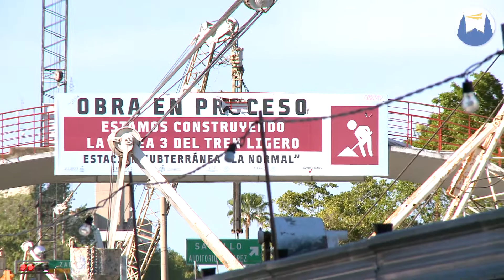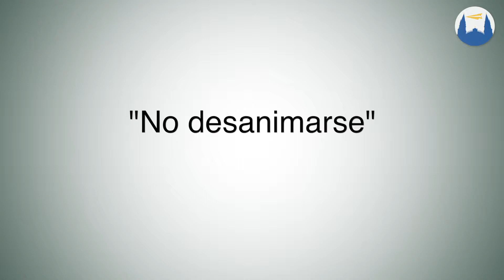"Paciencia y comprensión", Santuario de Nuestra Señora de Guadalupe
Para continuar con la construcción del viaducto subterráneo de la Línea 3 del Tren Ligero, el miércoles 18 de febrero fue cerrada la circulación vehicular en un tramo (de la calle Guillermo Prieto hasta la de Herrera y Cairo) de la Avenida Fray Antonio Alcalde, por la obra de la Estación del tren que pasará por un costado del Santuario, a una profundidad de 30 metros.
El señor Cura José Guadalupe Dueñas Gómez, Párroco del Santuario de Nuestra Señora de Guadalupe, conversó con Semanario y SIAG para expresar su consentimiento por la obra y pedir a los vecinos y transeúntes de esta vía tener paciencia, pues es una molestia para un bien mayor.

Entrevista: Rebeca Ortega
Realización Audiovisual: Damián García